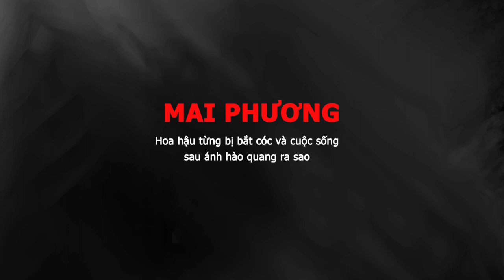Tiểu sử cuộc đời hoa hậu MAI PHƯƠNG || Hoa hậu từng bị bắt cóc và cuộc sống sau ánh hào quang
Phạm Thị Mai Phương (sinh năm 1985 tại Hải Phòng) đăng quang "Hoa hậu Việt Nam 2002" tại Thành phố Hồ Chí Minh, khi đó cô đang là học sinh lớp 12 chuyên Lý của THPT năng khiếu Trần Phú, Hải Phòng. Sau khi đăng quang cô được cử đại diện cho Việt Nam lần đầu tham gia một trong những cuộc thi sắc đẹp quốc tế: Hoa hậu Thế giới. Mai Phương đã được các giám khảo đánh giá khá cao và cuối cùng lọt vào top 20 người đẹp nhất của cuộc thi năm đó, xếp thứ 15.